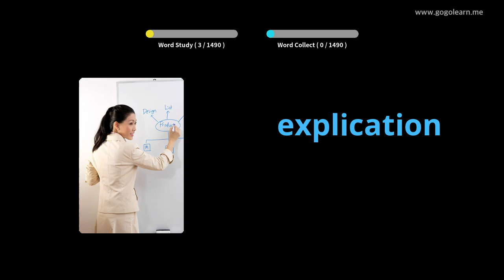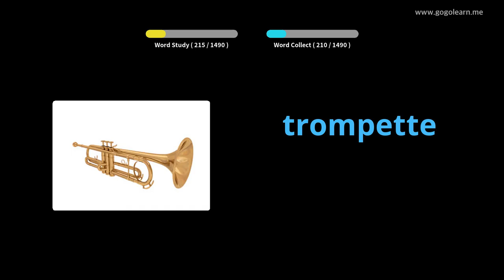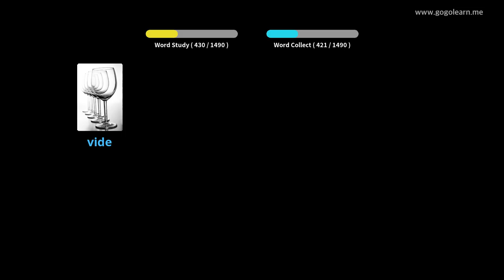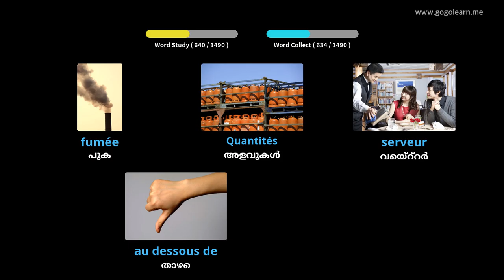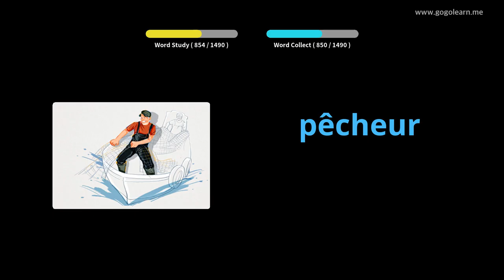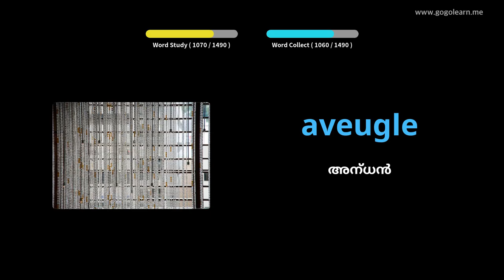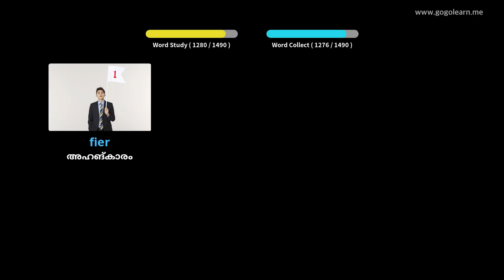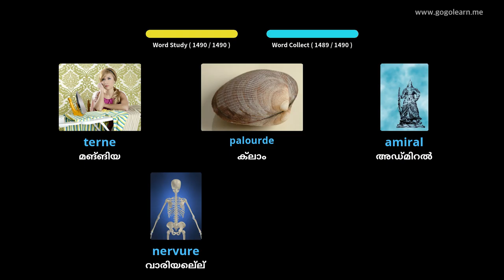ഫ്രഞ്ച് പദാവലി അടിസ്ഥാനം |Golearn